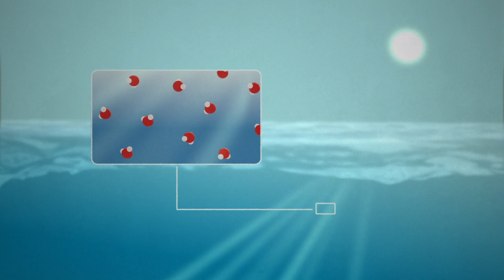Mares crecientes: Un mundo más cálido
Los niveles del mar están creciendo – y lo hacen a un paso acelerado. Las aguas del océano se expanden a medida que absorben una cantidad masiva de calor atrapado por los gases del efecto invernadero en la atmósfera de la Tierra. Los glaciares y capas de hielo están añadiendo cientos de gigatoneladas de agua derretida a los océanos cada año.

Con satélites, misiones aéreas, mediciones desde barcos y supercomputadoras la NASA ha estudiado el crecimiento del nivel del mar durante décadas. Juntos con nuestros colaboradores internacionales y de otras agencias, monitoreamos las causas del incremento del nivel del mar con alta certeza y precisión. El nivel del mar a nivel global está creciendo aproximadamente 3,3 milímetros por año. Eso equivale a 30% más que cuando NASA lanzó su primera misión de satélite para medir los niveles de los océanos en 1992.

Crédito de video: Estudio de Visualización Científica / Centro de Vuelo Espacial Goddard de la NASA
Kathryn Mersmann (USRA): Productora Principal
Ellen T. Gray (ADNET): Productora
Kate Ramsayer (Telophase): Escritora
Jefferson Beck (USRA): Videógrafo
Trent L. Schindler (USRA): Visualizador
Bailee DesRocher (USRA): Animadora
Kevin A. Anderson (LAMPS 2): Videógrafo

Versión en español:
María José Viñas: Narradora
Pedro Cota: Editor